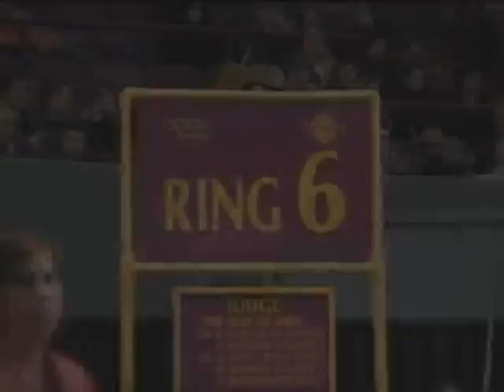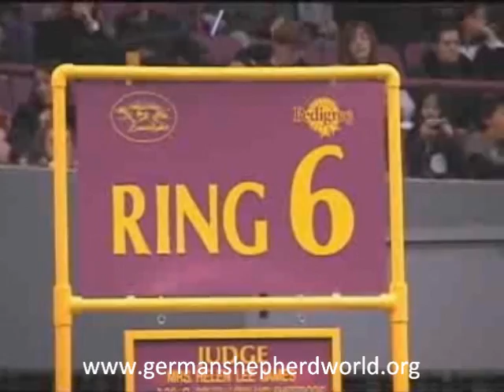German Shepherd judging at 2010 Westminster Kennel Club Show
Westminster Kennel Club German Shepherd class judging, February 15, 2010. Judge: Mrs. Helen Lee James, Littleton, CO. Edited for time. Dogs that placed are shown. Best of Breed winner: Ch Kridler's Nutmeg V Signature, Bitch AKC: DN 18495003, Date of Birth: February 17, 2007, Breeder: Tari Kridler & Joe & Leslie Beccia, Sire: Ch Kenlyn's Aries V HiCliff, Dam: Ch Kridler's Tanzanite V Signature, Owner: Rebecca Tsaro Dickson & James and Sheree Moses.